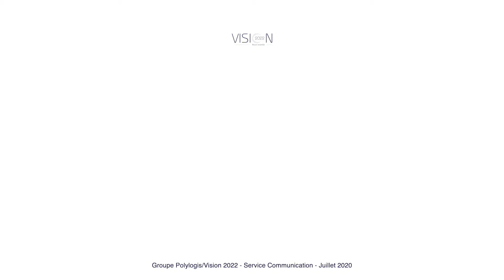Tuto Atelier de Sens - La flaque d'eau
Les techniques de nettoyage : de l'importance du matériel aux bons gestes